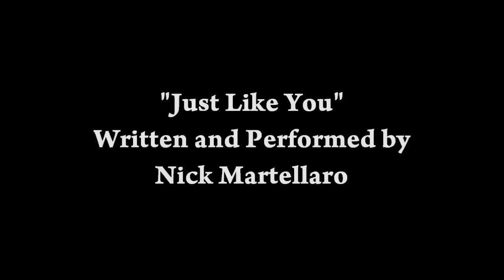JUST LIKE YOU - Nick Martellaro (ORIGINAL SONG)